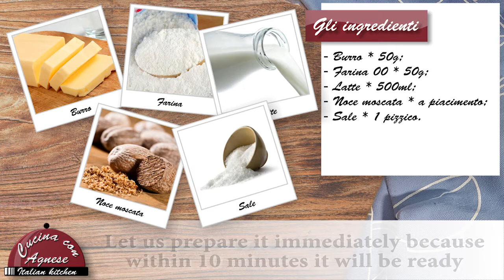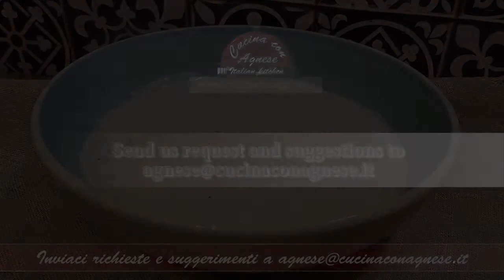Cucina con Agnese - 238. Besciamella - How To Make Bèchamel